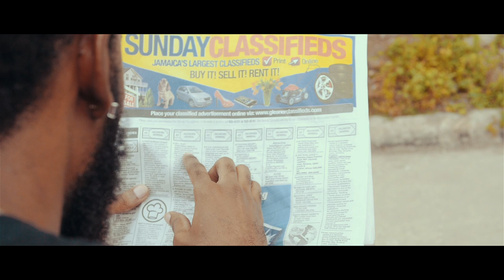Bugle - Survivor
From the 7th Heaven Riddim